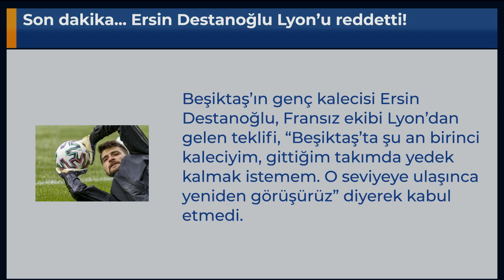Son dakika... Ersin Destanoğlu Lyon’u reddetti!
Beşiktaş’ın genç kalecisi Ersin Destanoğlu, Fransız ekibi Lyon’dan gelen teklifi, “Beşiktaş’ta şu an birinci kaleciyim, gittiğim takımda yedek kalmak istemem. O seviyeye ulaşınca yeniden görüşürüz” diyerek kabul etmedi.